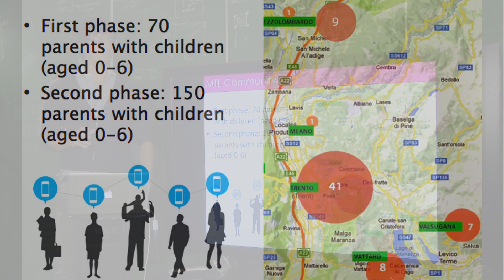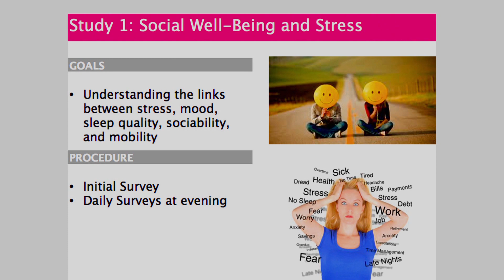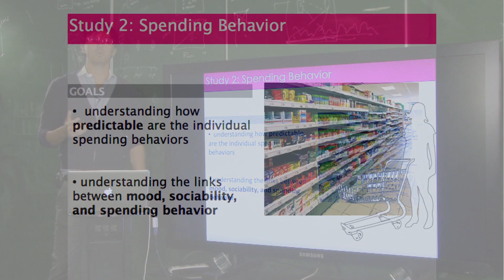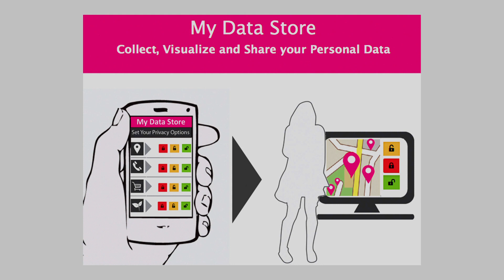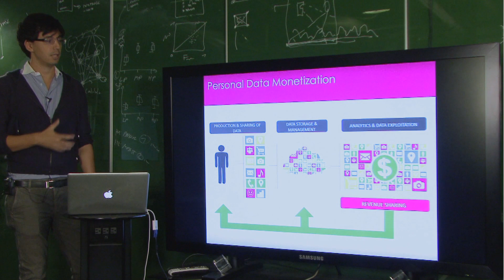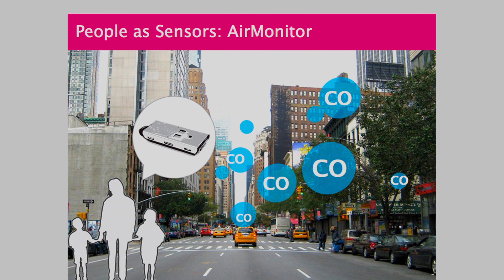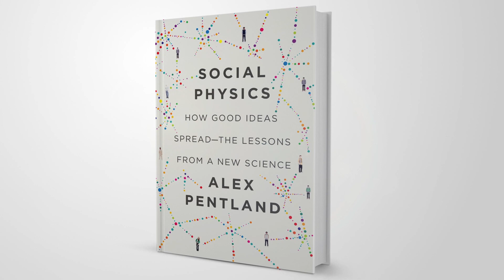Personal Data for Behavioral Analysis and Change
Bruno Lepri, Postdoctoral Fellow at the MIT Media Lab discusses the Mobile Territorial Lab in Trento, Italy.